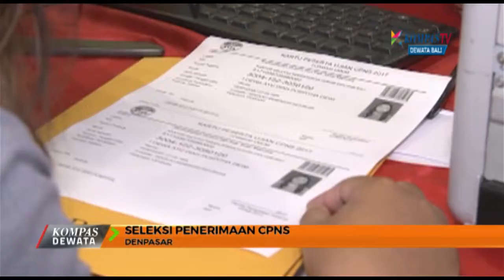SELEKSI PENERIMAAN CPNS